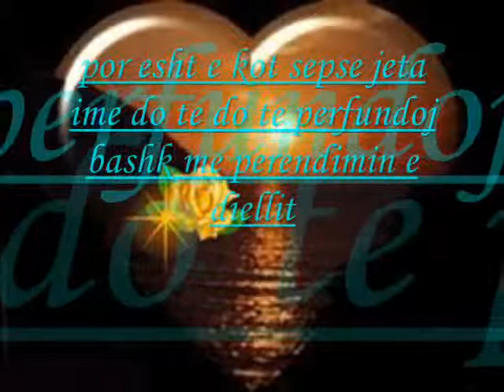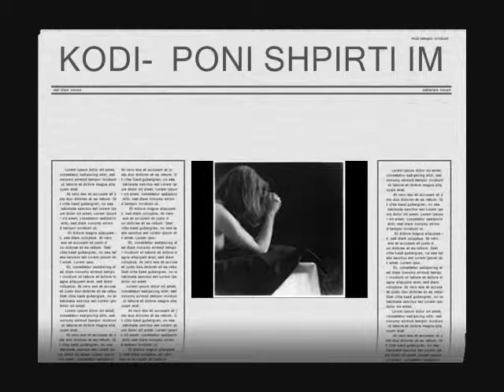labinot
21-shtator-ditelindja e zemres sime